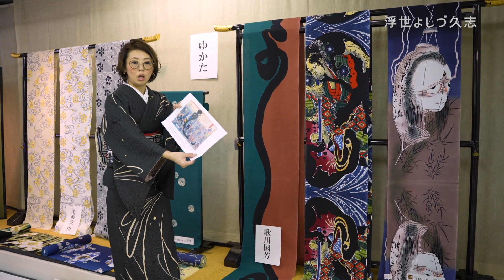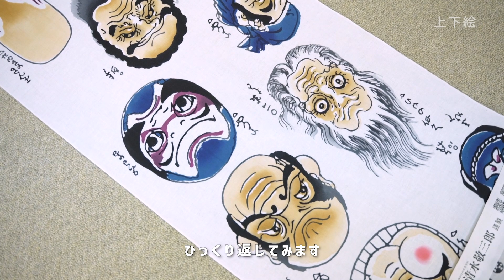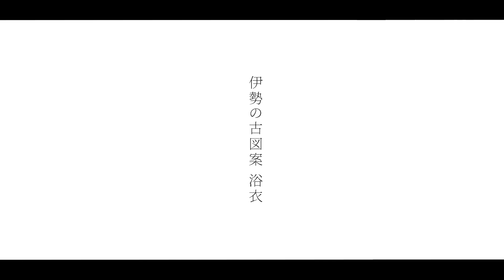【三勝浴衣2023展示会】江戸時代の画家の原図、陶芸作品からデザインされたインパクトのある作品のご紹介や新作も♪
明治の時代から伝承する
技術と型紙・図案によって染められた浴衣。
かつての絵師たちの描いた浴衣柄を守り続ける
ゆかたの老舗染元『三勝』

たくさんありすぎて全てはお伝えしきれませんが
今回は代表的なインパクトの強いデザインや
明治大正時代の古図案の新作をご紹介♪

【大大阪キモノめーかんえぽっく2023】出店中♪♪
2023/4/15（土）16（日）2日間の開催

動画内でランちゃんが身に着けているものご紹介
半衿【ワッフル半襟】
▶楽天
■他にも多数出品中■■■
【きものふりく楽天市場店】

Khaim Someday (Prod. Khaim)

きものふりくのSNSリンクまとめました♪